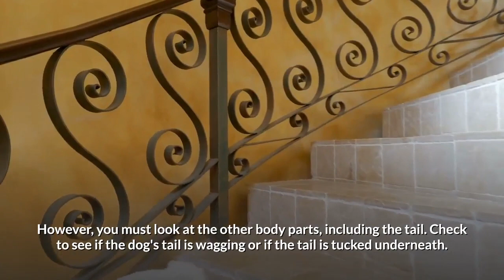The Body Language Of Your Dog-Three Important Tips To Guide You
The writer of this article who is also the founder of All Things Dogs is John Woods, a professional dog trainer and an expert in dog behavior.

If your friend isn't talking to you, it's impossible to understand their feelings. Quite a good number of people think that they can be able to know what a friend who is scared, happy, or in a state of amusement feels.

But does this apply to our dogs? Is it possible to tell how your dog is feeling? Is there a way we can understand the needs of our best friends (dogs)?

Well, dog trainers have over the last two decades using the abbreviation BET in a bid to help dog owners understand the feelings and emotions of their dogs. They do this by looking at the Body, Eyes, and Tail.

Image Source: Shared